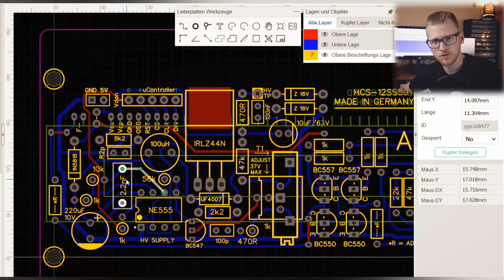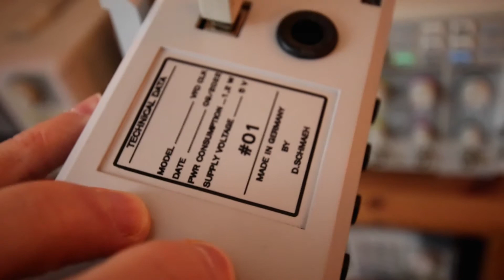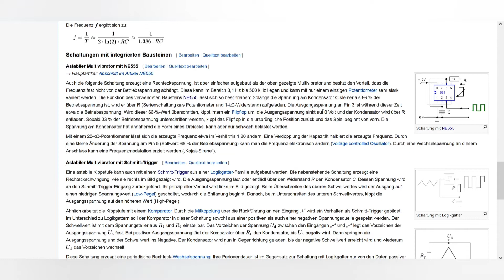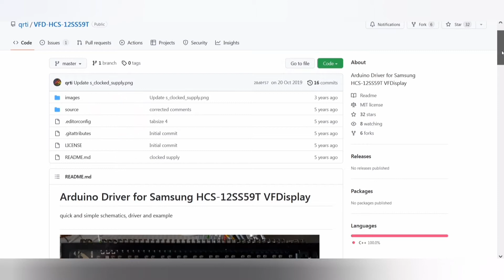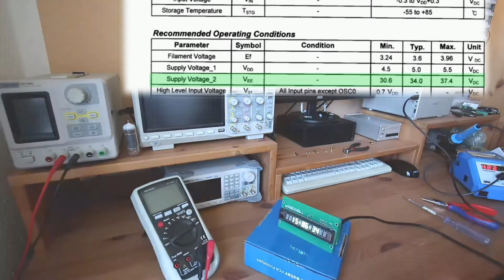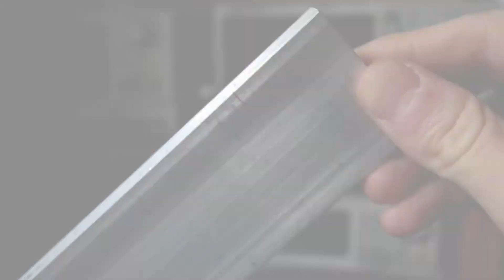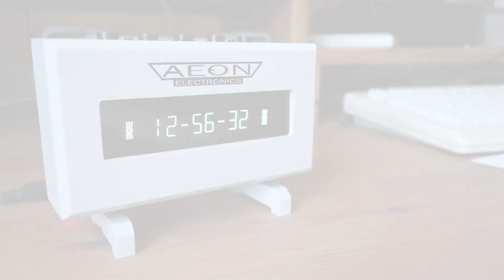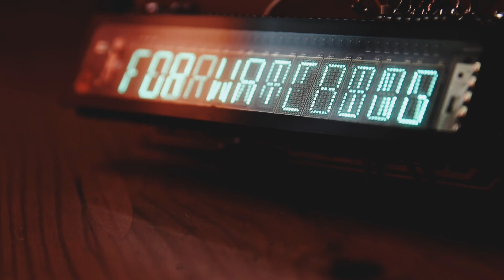VFD Uhr selbstgebaut | HCS-12SS59T Display mit Arduino / ATmega328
Hier seht ihr meine selbstgebaute Uhr mit einem VFD. Beispielcode könnt ihr euch hier runterladen, ebenso meine PCBs für die Spannungserzeugung bzw. Ansteuerung des Displays!

Inhalt:
00:00 Intro
00:47 Idee / Konzept
01:54 Planung / Aufbau
02:02 Displayspannungen
03:37 Bestücken und Löten
05:22 Farbe Sprühen
05:57 Beschriftung
06:37 Abschlusstests